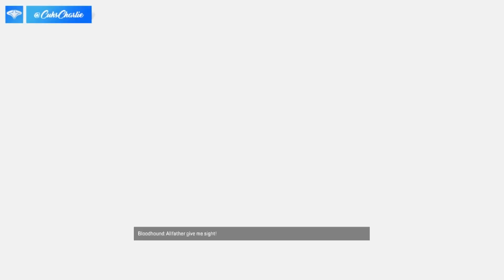How to kill someone even when you are down on Apex Legends